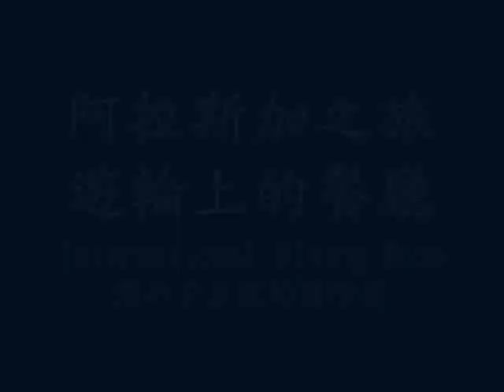20080607 - 鑽石公主號餐廳介紹 國際廳 International Dining Room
。鑽石公主號國際廳大約可容納100人，它是Traditional Dining，也就是必需預約的，分為兩個時段，先入座First Sitting在下午5:45，後入座Second Sitting在晚上八點，下午五點前要預約。另外四個餐廳是Anytime Dining，不用預約，依各餐廳時刻表，先到先入座。餐廳都是免費的(酒是自費)，也可以付費預定更高級的餐飲。